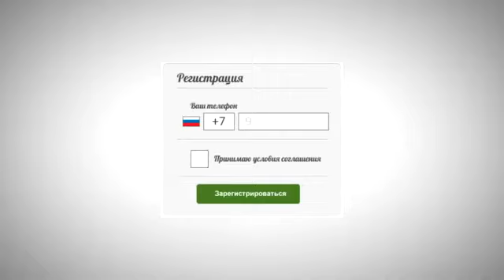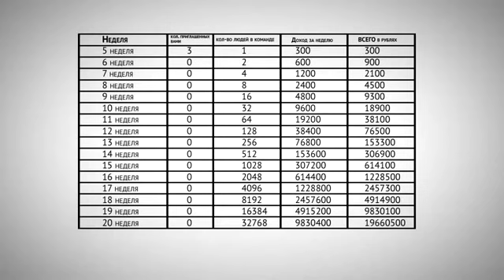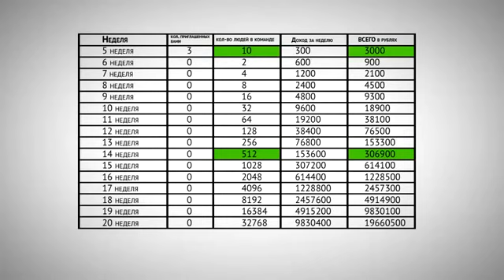Смотреть!!! Рублик работа в интернете!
Проект "Рублик" начал работу: 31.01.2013 и уже сейчас имеет многомиллионные положительные отзывы участников.
Работает с платежными системами: Perfect Money, MoneXy.
Вступительный взнос: 500 рублей
Основная особенность этого проекта в том, что вы в первый же день участия возвращаете вложенную сумму и зарабатываете от 1000р. дополнительно. Все эти деньги вы сразу же переводите на свою карточку, деньги приходят мгновенно. Соответственно - это самая настоящая работа в интернете, а не лохотрон.
Каждый третий человек принимает приглашение в "Рублик", поэтому участвовать в нем - это удовольствие.

Ссылка на сайт проекта "Рублик" и регистрацию в нем -